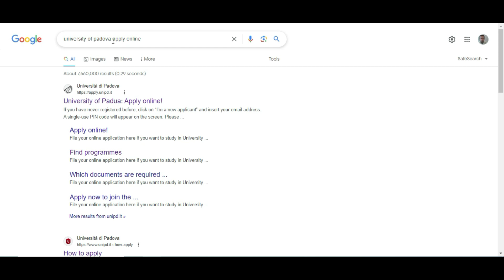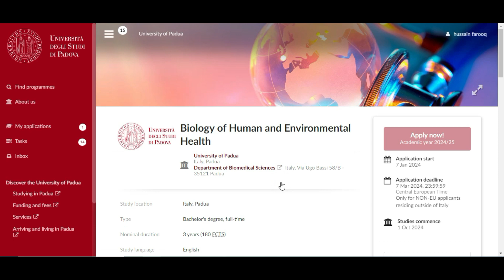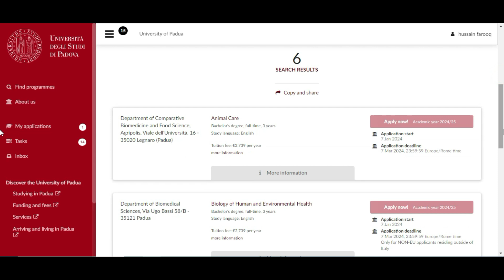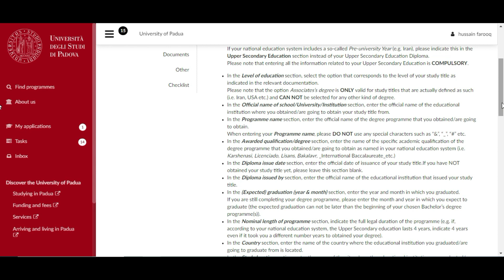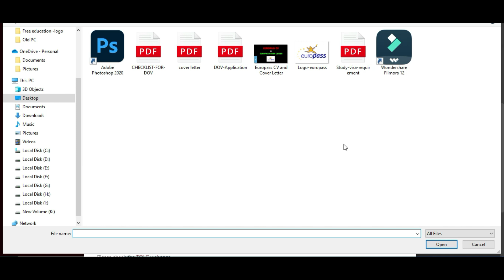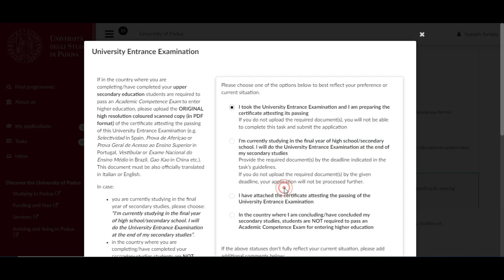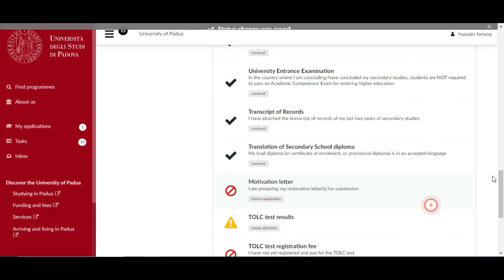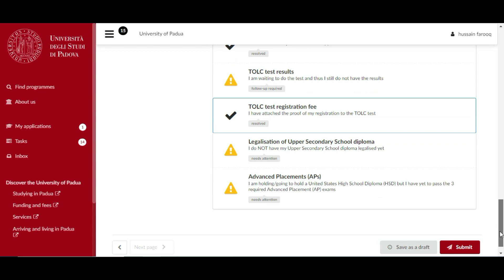University of Padova | Bachelor Programs | Step by Step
If you're interested in studying at the University of Padova, then be sure to check out their Bachelor Program! In this video, we'll show you everything you need to know about the University of Padova's Bachelor Program, from the application process to the tuition and fees.

So if you're looking for a Bachelor Program in Italy that offers a Step by Step program, be sure to check out the University of Padova! In this video, we'll give you a detailed overview of the University of Padova's Bachelor Program, so you can make an informed decision about your future.